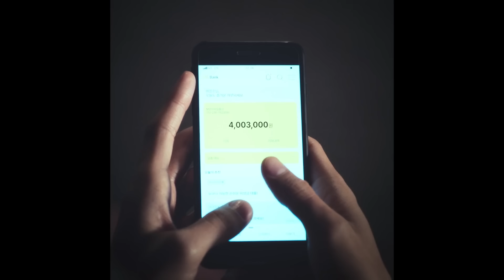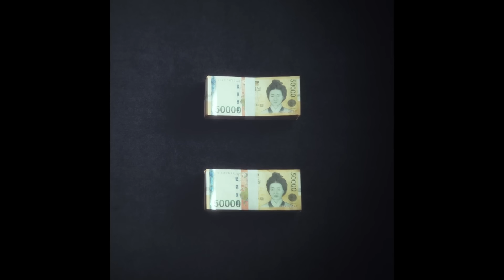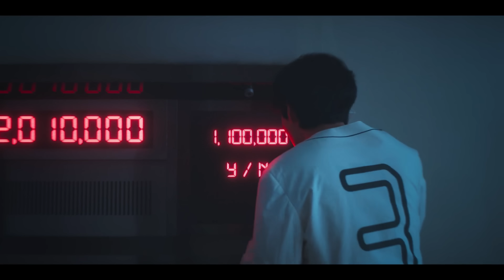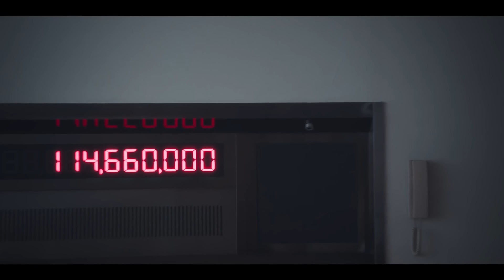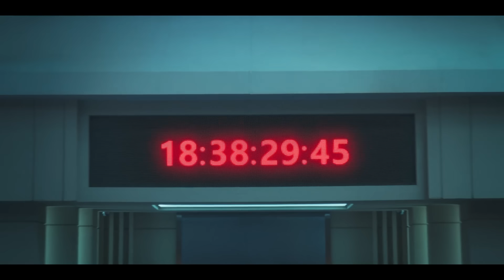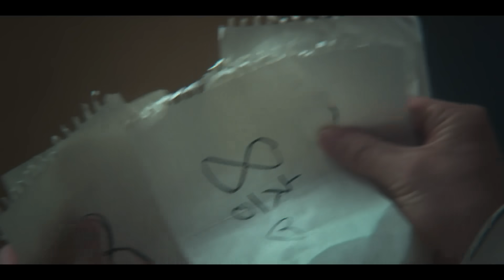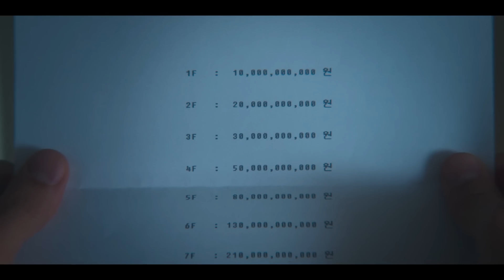Deadly GAME ⚠️ Player WIN $100M Per Day To Survive in This Game | Film Explained In Hindi/Urdu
In this video we are going to explain the film/movie explained in hindi/urdu in which we explain a Squid Game like series The 8 show Deadly game ⚠️ Player win $100M Per day to survive in this game film explained in hindi/urdu,  summarized हिन्दी, plot हिन्दी and movie story. This movie plot in hindi is explained by movie explained and your explainer with Anokhi Films and mr hindi rockers 😃

Other title -
hollywood survival movie explain
new survival movie explain
survival movie explaination
the 8 show
the 8 show explained in hindi
the 8 show netflix
the 8 show review hindi
the 8 show explained
the 8 show season 2
the 8 show episode 1 explained in hindi
the 8 show 2024
the 8 show hindi
the 8 show hindi review
the 8 show review in hindi
the 8 show kdrama
the 8 show series
the 8 show 2024 review in hindi
Adventure movie explain
Best sci fi in hindi dubbed explained

Movies Insight Hindi presenting movie explained in hindi analysis of Bollywood's latest blockbuster, Cinema Shaukeens 2.0. Latest movies and super hero movie explained by Hitesh Nagar and Pratiksha Nagar, this movie on the bollywood silver screen full movie explained in hindi. Mobietv Hindi provides a hindi explanation hollywood movies and the thrilling climax, brilliantly explained by Mr. Alexter and Mr. Hindi Rockers.Picture Abhi Baki Hai and RDX ROHAN explain mysterious movies explained in hindi.
Latest movies like superhero , horror and fresh movies explained by Hollywood Explain In Hindi and Fox Explainer Hindi. On this channel you will find videos explaining the hindi stories by Anokhi Films and Chalo Film Dekhe.So your explainer is explain 10M who explain the films story and fresh movie explained and fresh movies 2.0, here the mahesh challe and bro explained is the best damn explainer which is your explainer and the fact is that the explainer cult 2.0 is cinematic 17 and cinematic soul.

Keywords-
Vee talks sci fi movies
Movies summary
Bro explains
Best hollywood movie explain
Entertainment hindi explanation
Movie explainer
Film/movie explained in hindi
movie explain
sci fi mystery movie explained in hindi
movie explained in hindi space
your explainer
cinematic 17
movie gyan
mr hindi rockers
Cinema Shaukeens
movie explainer
movie explainer
film explained in hindi
Plot हिन्दी
Summarized हिन्दी
movie story
movie plot hindi
movie explain in urdu
movie explained
movie explain
your explainer
bro explained
Damn explainer